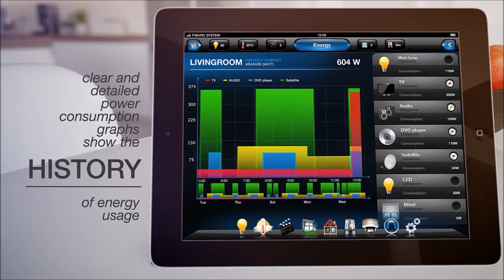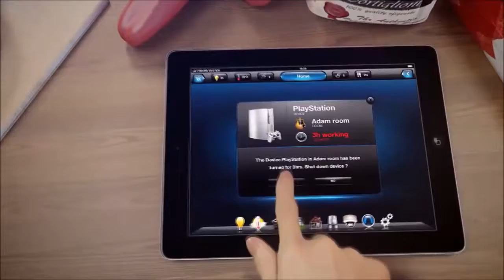Fibaro Wall Plug by Unique Tech